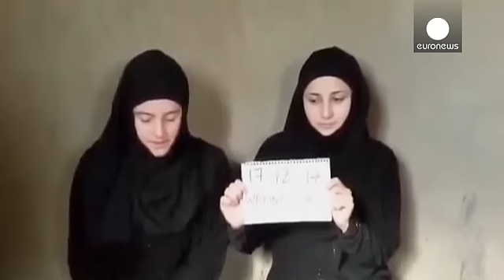الافراج عن موظفتي إغاثة ايطاليتين كانتا محتجزتين في سوريا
الافراج عن موظفتي الاغاثة الإيطاليتين اللتين كانتا محتجزتين في سوريا منذ مطلع آب-أغسطس الماضي. الأمر يتعلق بغريتا راميلي وفانيسا مارزولو. ومن المنتظر وصول راميلي ومارزولو إلى إيطاليا في الساعات المقبلة.

وكانت الحكومة الإيطالية قد أعلنت في السادس من آب-اغسطس فقدان وخطف الشابتين اللتين تتحدران من لومبارديا شمال البلاد واللتين أسستا جمعية للمساعدة في مجالي الصحة والمياه في بلدة قريبة من مدينة حلب شمال سوريا. وفي نهاية كانون الأول-ديسمبر ظهرتا محجبتين وترتديان ملابس سوداء في شريط فيديو صور قبل أسا…